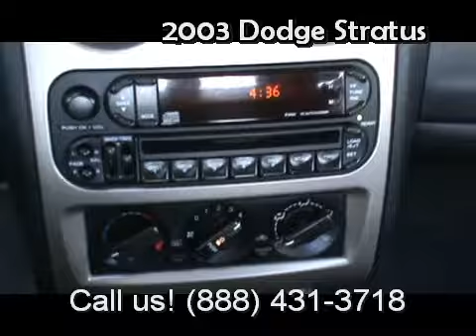2003 Dodge Stratus - Libertyville Chevy Dodge